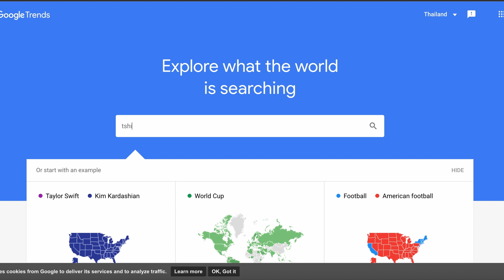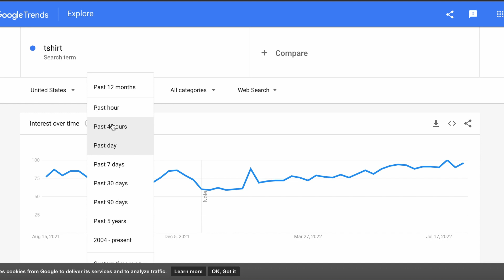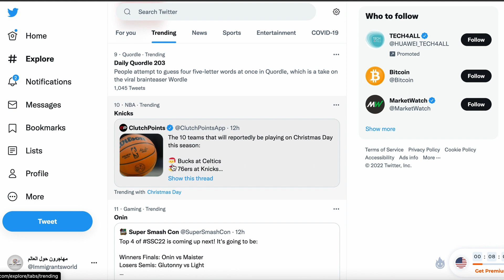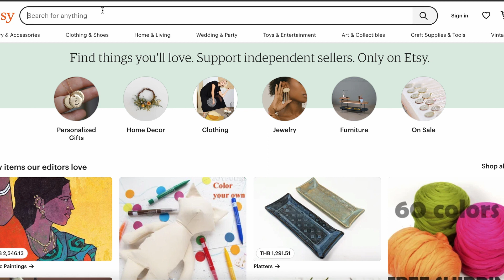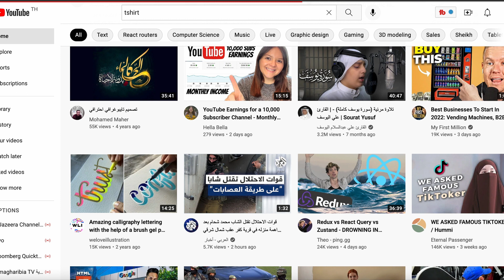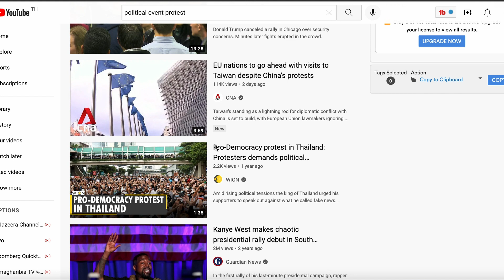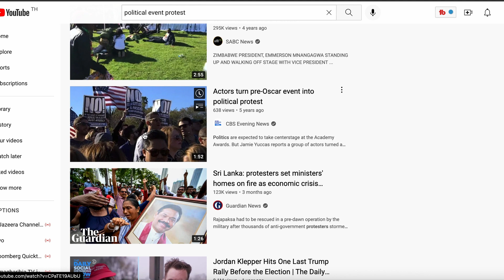5طرق لإيجاد نيشات للبيع على ميرش بي أمازون وكي دي بي Evergreen + Trending 🔥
🔥أرجو ان يعجبكم هذا الفيديوا 😊 لا تبخلوا علي بالنشر والاعجاب والاشتراك وشكرا ♥️♥️💐

🔥🔥يمكنك الاشتراك في ادوبي  60% تخفيض هذا هو الرابط 🔥🔥

🔥🔥باقي  المواقع التي استعملها تجدونها على موقعي الخاص في هذا الرابط 🔥